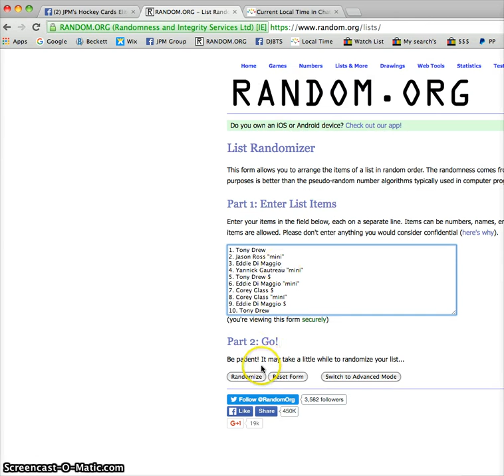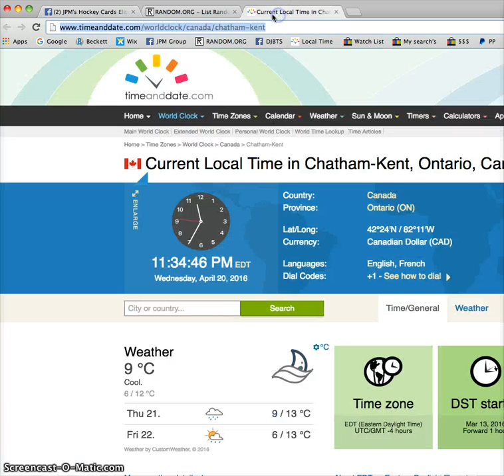Carlo's MAIN Gretzky Jersey Auto